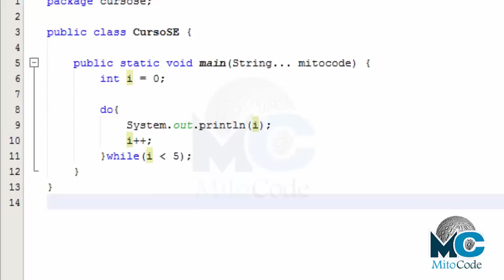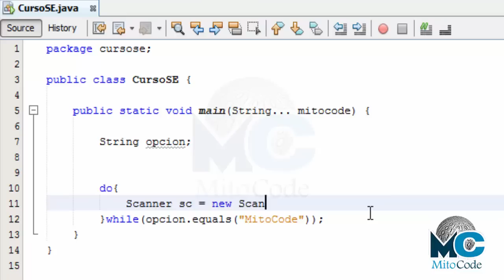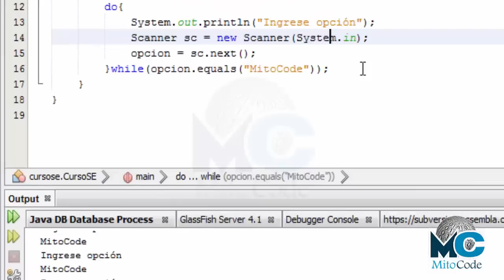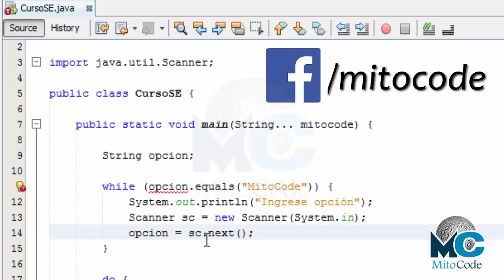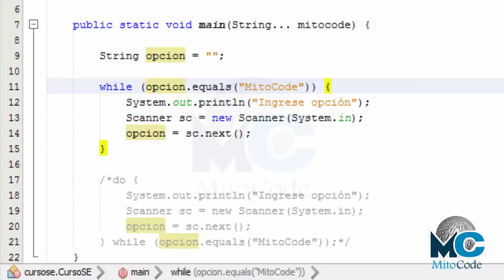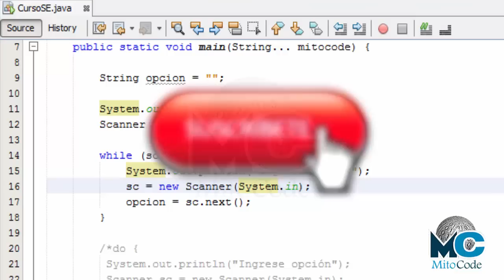Tutorial Java SE - 13 Ciclo Do While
Se explica la estructura do while, algunas consideraciones para tener en cuenta y la comparación con el ciclo while con un ejemplo muy sencillo.